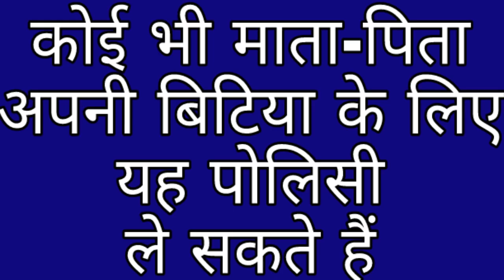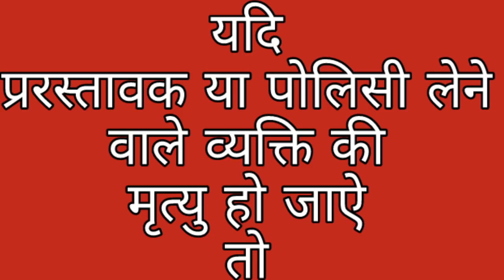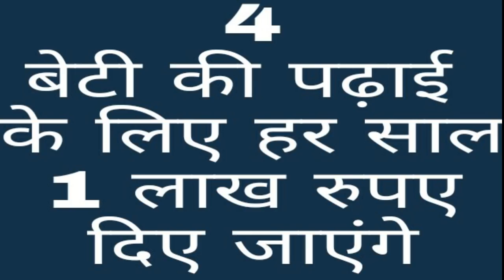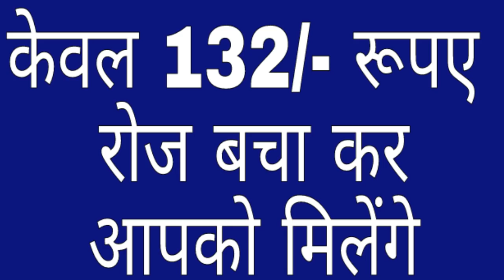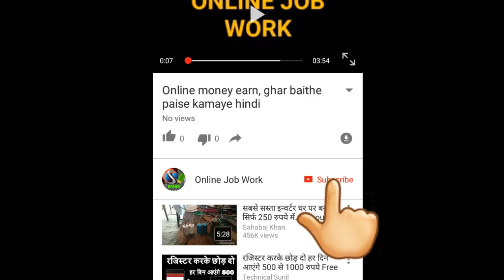आपके घर है बेटी तो आपको मिलेंगे 27 लाख रूपए !! You Have A Daughter You Will Get 2.7 Million Rupees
Hello Friends
Dosto is video me ham apko kanyadan policy ke bare me jankari denge jisme aap 27 lakh rupay pa sakte h agr apke ghar beti h to, poori jankari ke liye Video dekhiye or mauke ka labh uthaiye.

धन्यवाद